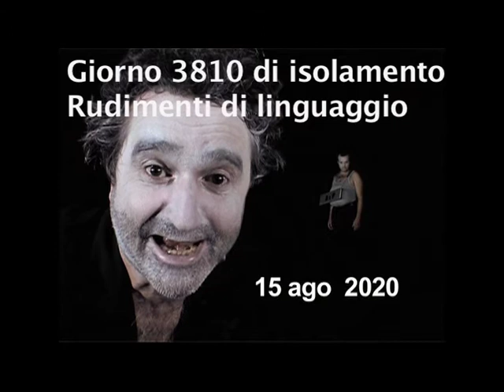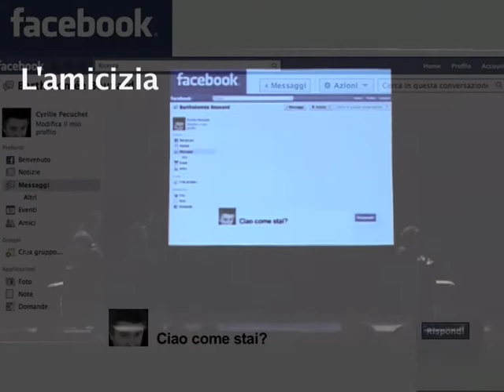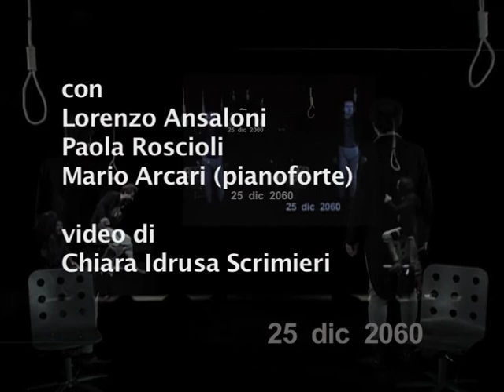Mario_Perrotta_Atto_Finale_Flaubert_HD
trailer del nuovo spettacolo di Mario Perrotta: "Atto finale - Fluabert". Con questo spettacolo si chiude la Trilogia sull'individuo sociale, iniziata nel 2009 con "Misantropo - Moliere", proseguita con "I cavalieri - Aristofane cabaret" nel 2010.